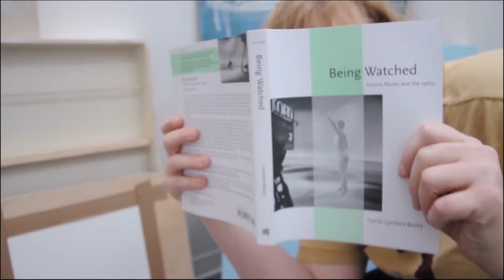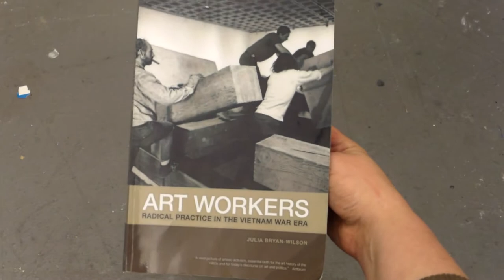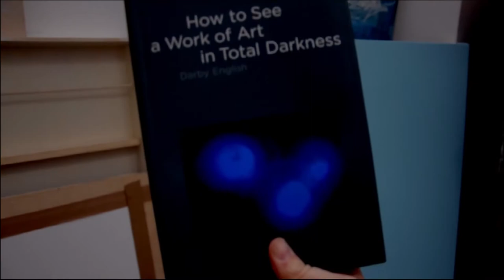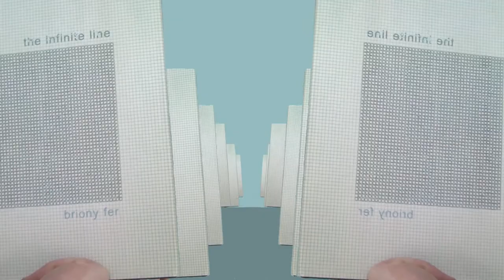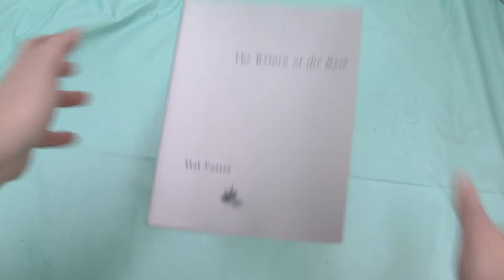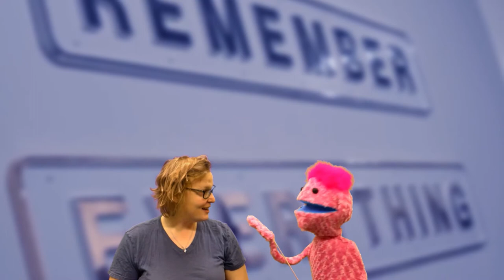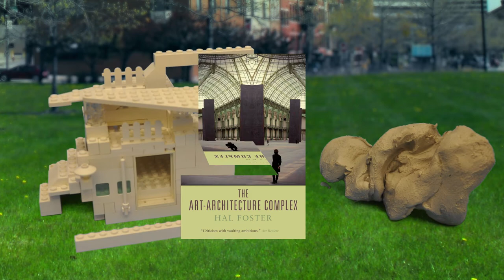Required Skimming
Kate Rhoades, 2014

 If you want to go check them out, the nine readings illustrated here are:

Forgetting the Art World by Pamela M Lee
Art Scenes by Pablo Helguera
How to see a Work of Art in Total Darkness by Darby English
The Infinite Line: Re-making Art After Modernism by Briony Fer
9.5 Theses on Art and Class by Ben Davis
The Art-Architecture Complex by Hal Foster
Being Watched: Yvonne Rainer and the 1960s by Carrie Lambert-Beatty
Art Workers: Radical Practice in the Vietnam War Era by Julia Bryan-Wilson
The Return of the Real: The Avante-Garde at the End of the Century by Hal Foster